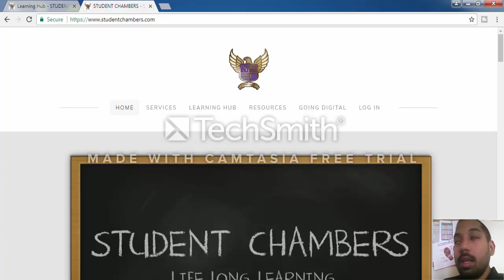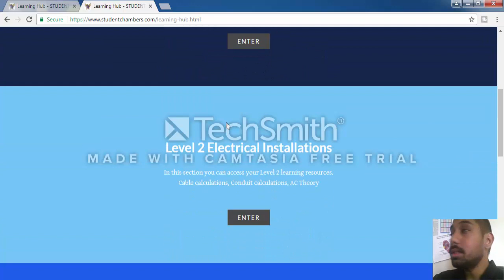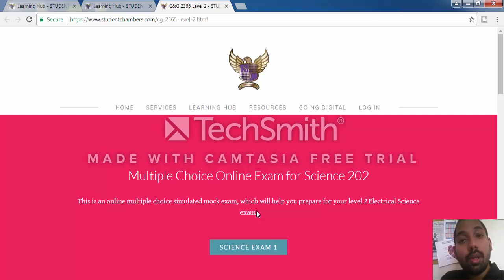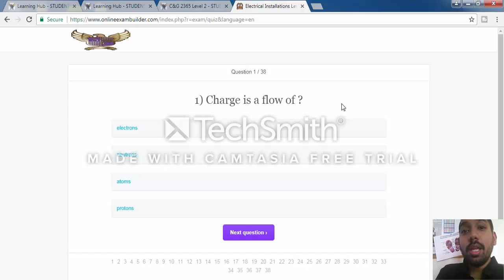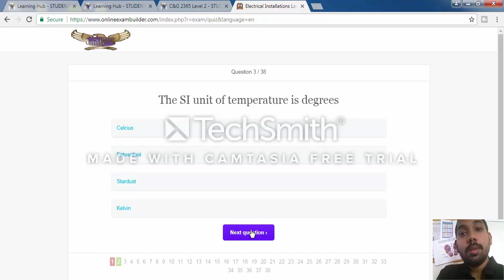Level 2 Electrical Installations - Science 202 Multiple Choice Exam support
This video will show you how to access the multiple choice exam simulator, for the science unit in Electrical Installations Level 2.

The multiple choice exam is located in the learning hub section on the student chambers website.

I wish you all the best and make sure you all study hard!!!